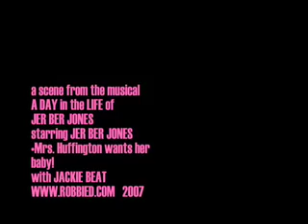A DAY in the LIFE of JBJ • Mrs. Huffington 3 (Jackie Beat)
A scene from A DAY in the LIFE of JER BER JONES.Mrs. Huffington (Jackie Beat) calls insisting that Jer Ber give her the baby. She is irate! She is also holding her gorgeous sweet dog "Lil' Sister".